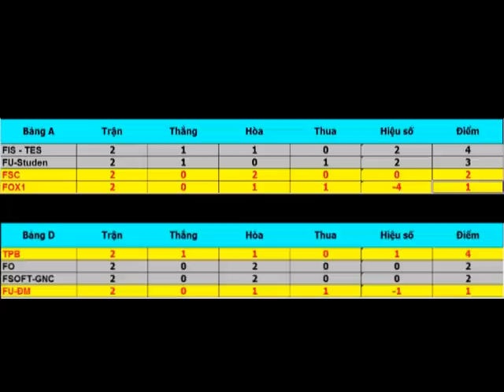Bản tin C1 FPT số 3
Giải bóng đá C1 FPT 2011